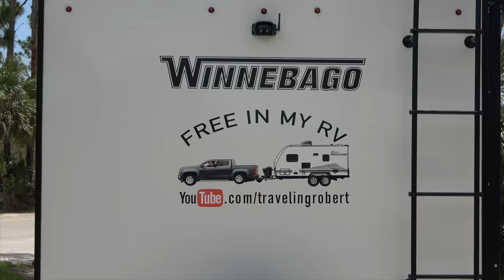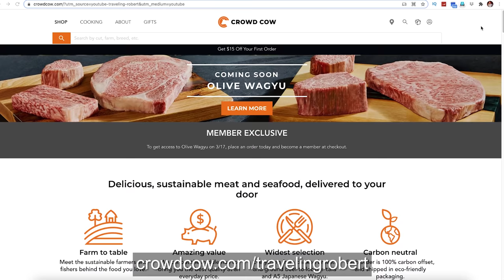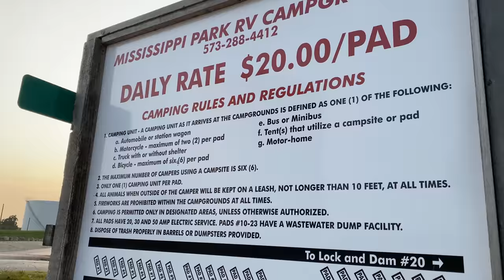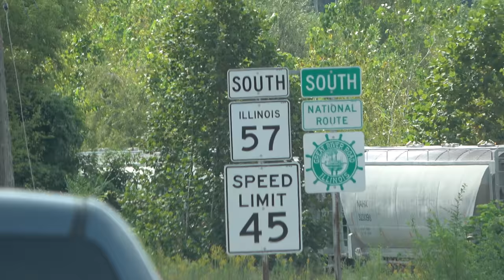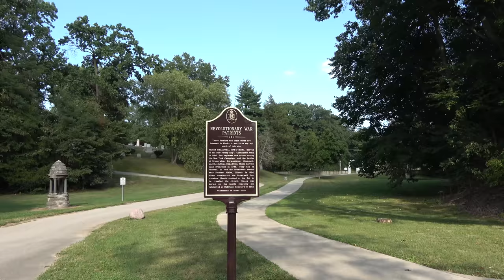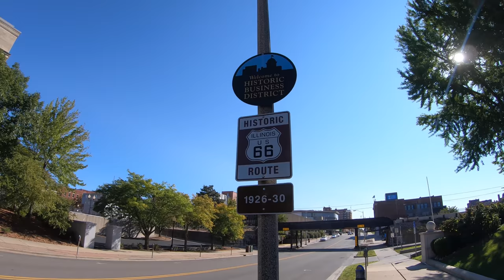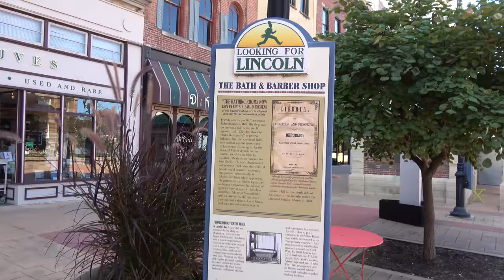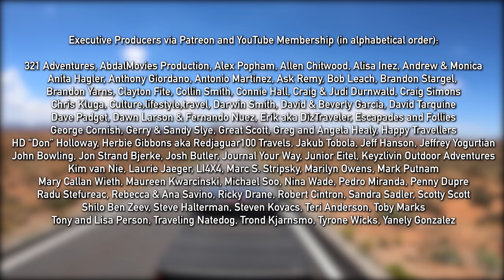From the Show Me State to the Land of Lincoln - Summer 2020 Episode 25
0:00 Introduction and Basswood Resort
4:12 Crowd Cow
5:51 The Road to the Mississippi
8:59 Mark Twain's Boyhood Home
13:10 Mississippi Park in Canton, Missouri
19:57 The Road to Springfield
23:19 The Land of Lincoln
40:14 Get Your Kicks on Route 66

Selfie and Trailer Camera: GoPro Hero 7 Black